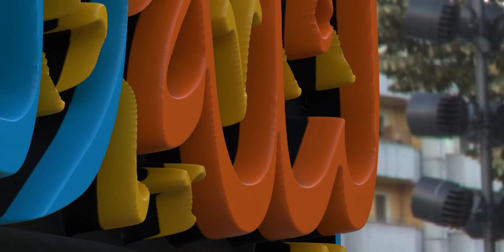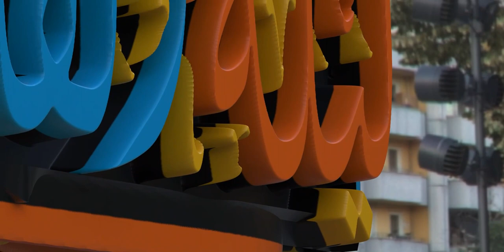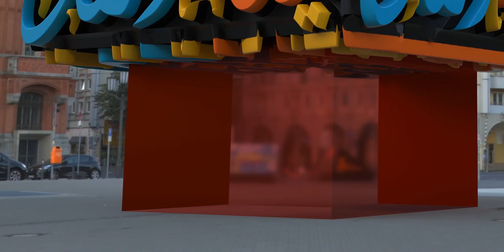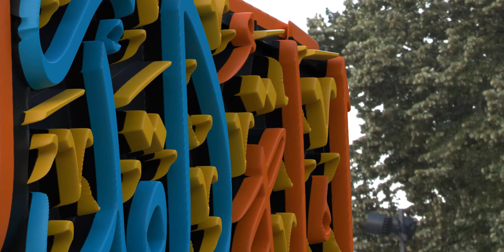Laylat al-Qadr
Laylat al-Qadr (Arabic: لَیلَة القَدر, lit. the night of the measure or night of the destiny) is the night of the revelation of the Qur'an and the predestination of the coming year for everyone. In the Qur'an and hadiths, the Night of Qadr is said to be more valuable than one thousand months. It is the most virtuous night of the year and the night of divine mercy and the forgiveness of sins, when angels descend on the Earth. According to some Shiite hadiths, the angels present people's predestination for the coming year to the Imam.

The exact date of Laylat al-Qadr is unknown. However, according to many traditions, it is in the month of Ramadan. The Shi'a believe that it is whether the eve of the 19th or 21st or 23rd of the month of Ramadan. The majority of Shi'a emphasis on the eve of 23rd and the majority of Sunni Muslims mark 27th of the month of Ramadan as Laylat al-Qadr.

On these nights, Shi'a follow their Imams (a) in staying awake the whole night, reciting the Qur'an, praying, and performing other rituals. The anniversary of Imam 'Ali (a)'s martyrdom at Ramadan 21 has increased the importance of these days among Shi'a.

Naming
Qadr, (قَدْر) in Arabic, means measure and limit or value of something or destiny.[1] Some reasons have been offered for its naming:

It is said that it was called al-Qadr because the annual destiny of every person will be determined by God.[2]
Some say that if one stays awake at this night, one will reach a high state.[3]
Some have said that it was called al-Qadr because it is a grand and high-value night.[4]
Other names such as "Laylat al-'Azama" (Arabic:ليلة العظمة; night of the greatness) and "Laylat al-Sharaf" (Arabic:ليلة الشرف; night of the honor) have also be mentioned for this night.[5]

Place and Significance
The Night of Qadr is the most superior and the most important night of the year in the Islamic culture.[6] According to a hadith from the Prophet (s), the Night of Qadr is a divine endowment to Muslims, which was not enjoyed by any of the past nations.[7] There is a full sura in the Qur'an characterizing and praising the Night of Qadr, and thus it is called Sura al-Qadr.[8] In this sura, the value of the Night of Qadr is said to be greater than one thousand months.[9] Verses one to six of Qur'an 44 are also concerned with the importance and events of the Night of Qadr.[10]

According to a hadith from Imam al-Sadiq (a), the best month is Ramadan, and the heart of the month of Ramadan is the Night of Qadr.[11] There is a hadith from the Prophet (s) to the effect that the Night of Qadr is the head of all nights.[12] According to sources of hadiths and jurisprudence, the Days of Qadr are as virtuous and valuable as its Nights.[13] In some hadiths, Lady Fatima (a) is referred to as the secret of the Night of Qadr.[14] According to these hadiths, if one recognizes the status of Fatima (a), he will recognize the Night of Qadr.[15] For Shi'as, the Nights of Qadr are doubly important because events such as the martyrdom of Imam 'Ali (a) occurred in the last ten days of the month of Ramadan. In addition to recommended practices of these nights, the Shi'as also mourn for Imam Ali (a).[16]

Revelation of the Qur'an
The first verse of Qur'an 97 (Sura al-Qadr) and the third verse of Qur'an 44 say that the Qur'an was revealed in the Night of Qadr.[17] Muhammad 'Abduh believes that the gradual revelation of the Qur'an began in the Ramadan month.[18] However, the majority of exegetes hold that the whole Qur'an was instantly revealed from the Preserved Tablet (al-Lawh al-Mahfuz) to the Frequented House (al-Bayt al-Ma'mur) on the Prophet's heart, which is referred to as the instant revelation or compact revelation of the Qur'an.[19]

Predestination of Affairs
In an interpretation of the verse four of Qur'an 44,[20] Imam al-Baqir (a) said: every year in this night, every person's destiny in the coming year will be determined.[21] Thus, in some hadiths, the Night of Qadr is said to be the beginning of the year.[22] According to 'Allama Tabataba'i, "the word, "qadr," means measurement, and thus, in this night, God measures and determines events such as life, death, livelihood, happiness, and misery.[23] There are hadiths to the effect that the wilaya of Imam 'Ali (a) and other people from Ahl al-Bayt (a) were confirmed in this night.[24]